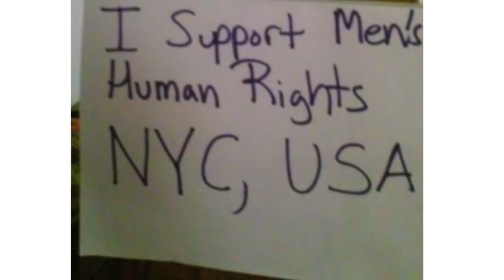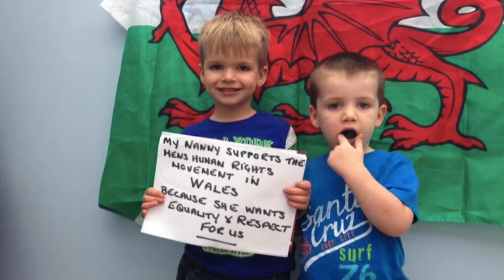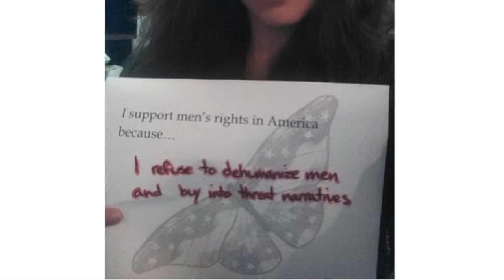A Call for Change.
Society is broken, we seek solutions.